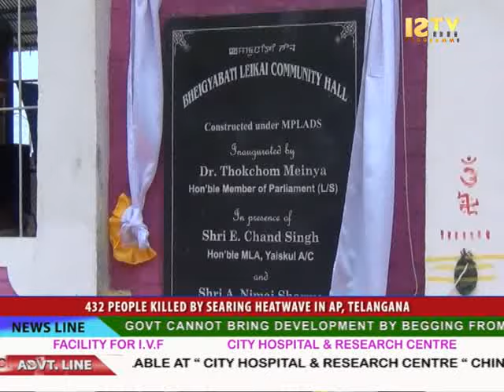25th May 2015 ISTV Manipuri News